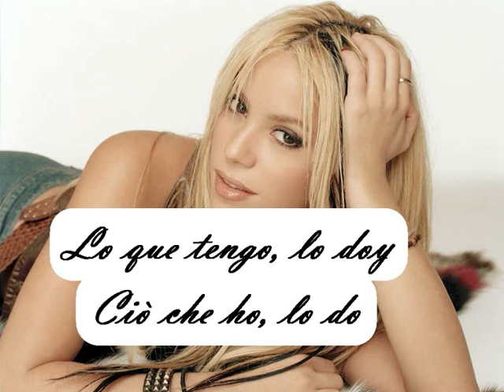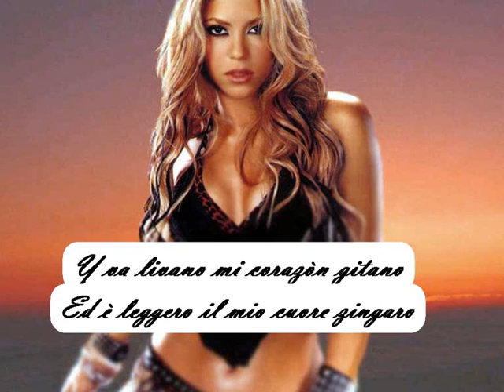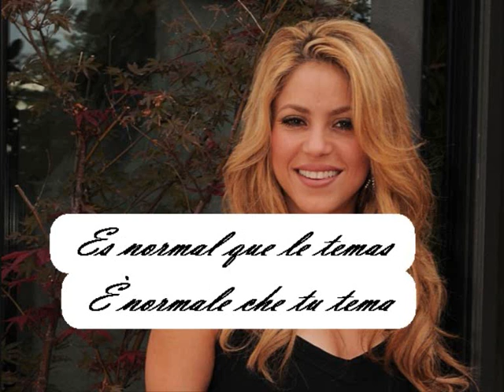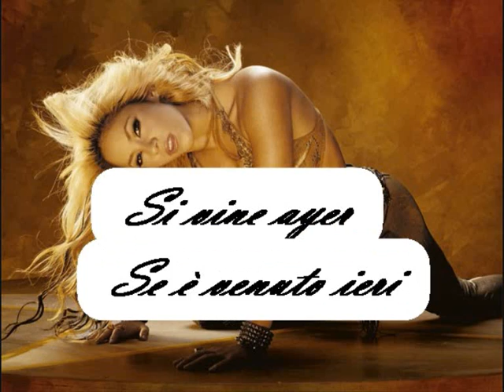Shakira - Gitana (testo italiano/spagnolo)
Spagnolo:
Nunca usé un antifaz
Voy de paso
Por este mundo fugaz
No pretendo parar
¿Dime quién camina
Cuando se puede volar?
Mi destino es andar
Mis recuerdos
Son una estela en el mar
Lo que tengo, lo doy
Digo lo que pienso
Tómame como soy
Y va liviano
Mi corazón gitano
Que solo entiende de latir
A contramano
No intentes amarrarme
Ni dominarme
Yo soy quien elige
Como equivocarme
Aprovechame
que si llegué ayer
Me puedo ir mañana
Que soy gitana
Que soy gitana
Sigo siendo aprendiz
En cada beso
Y con cada cicatriz
Algo pude entender
De tanto que tropiezo
Ya sé como caer
Y va liviano
Mi corazón gitano
A contramano
No intentes amarrarme
Ni dominarme
Como equivocarme
Aprovechame
Que soy gitana
Vamos y vemos..
Que la vida es un goce
Es normal que le temas
A lo que no conoces
Tómame y vamos
Quiero verte volar
Quiero verte volar
Y va liviano
Mi corazón gitano
A contramano
No intentes amarrarme
Ni dominarme
Como equivocarme
Aprovechame hoy
Que soy gitana.

Italiano:
Non ho mai indossato una maschera
Sono di passaggio
In questo mondo fugace
Dimmi chi cammina
Quando si può volare?
Il mio destino è camminare
I miei ricordi
Sono una scia nel mare
Ciò che possiedo, lo do
Dico ciò che penso
Prendimi come sono
Ed è leggero
Il mio cuore gitano
Che vuole solo battere
Contromano
Non tentare di ormeggiarmi
Non sottomettermi
Sono io che scelgo
Come sbagliare
Approfittati di me
Che se sono arrivata ieri
Domani posso andarmene
Che sono una gitana
Continuo ad essere unapprendista
In ogni bacio
E con ogni cicatrice
Ho potuto capire qualcosa
Da quanto inciampo
So già come cadere
Ed è leggero
Contromano
Non sottomettermi
Come sbagliare
Approfittati di me
Domani posso andarmene
Andiamo e vediamo
Che la vita è un piacere
È normale che tu tema
Ciò che non conosci
Voglio vederti volare
Voglio vederti volare
Ed è leggero
Contromano
Non sottomettermi
Come sbagliare
Se è arrivato ieri
Se ne approfitta oggi
Che domani posso andarmene
Beh, sono una gitana.